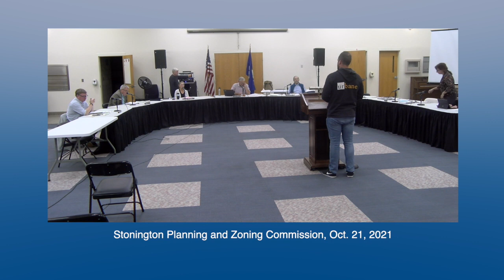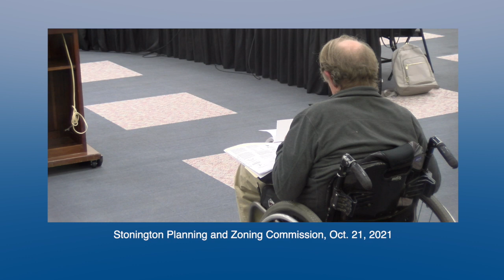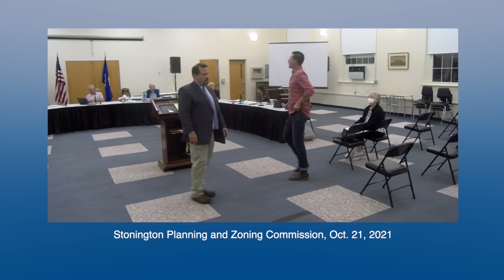Stonington Planning and Zoning Commission, Oct. 19, 2021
Town of Stonington Planning and Zoning Commission, October 19, 2021